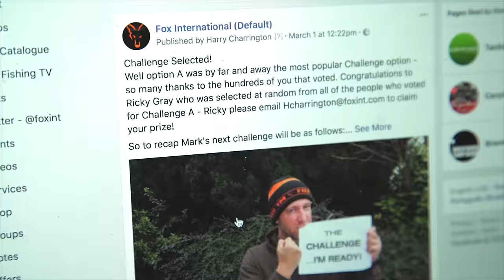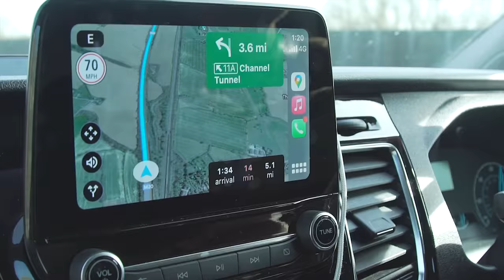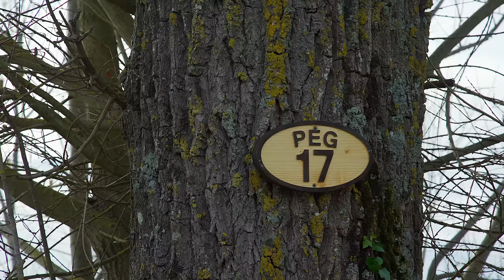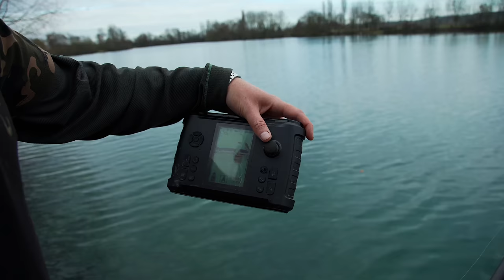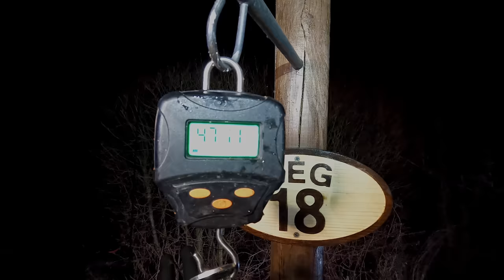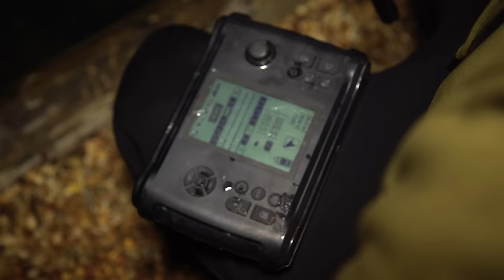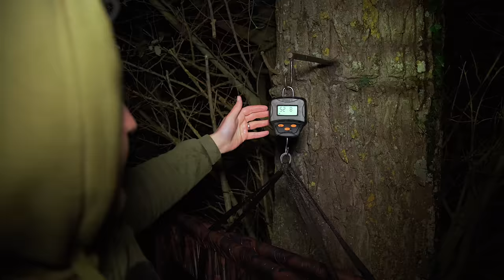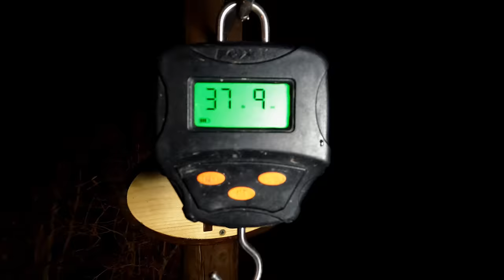A Challenge PB?! | The Challenge EP 25 | Mark Pitchers | Carp Fishing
The latest installment of 'The Challenge' sees Mark yet again under enormous pressure from Harry with possibly the biggest challenge yet! The hilarious duo head over to France to visit the incredible Zoo lake. You can expect the usual banter, telling offs and of course Mark's Musings, but this time with HUGE carp to boot!